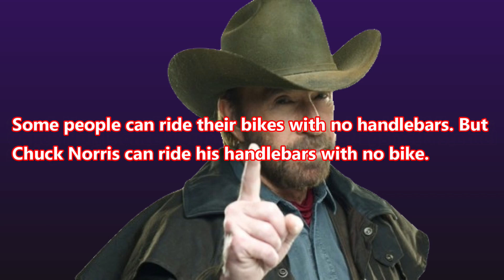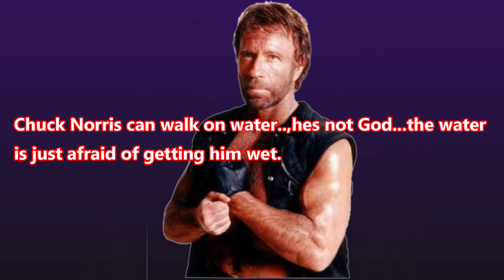Chuck Norris Jokes Part 2